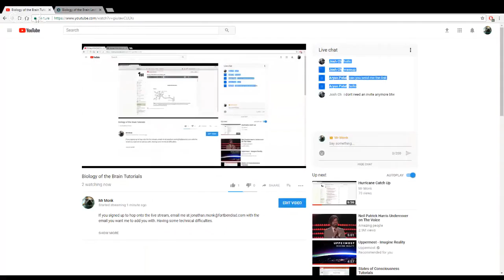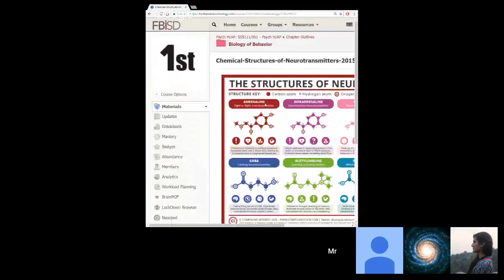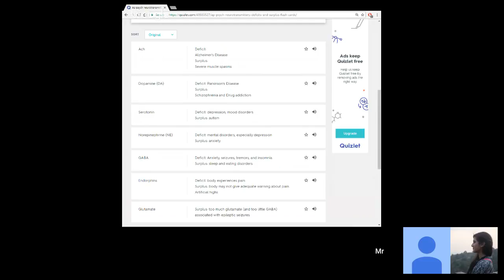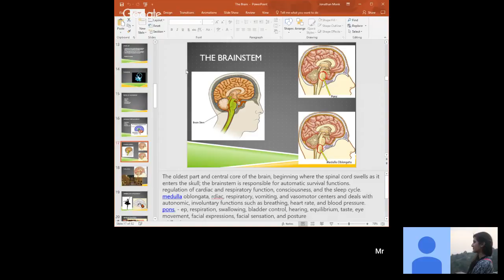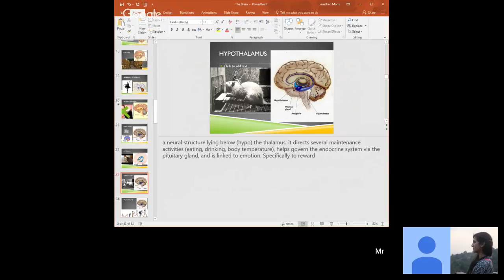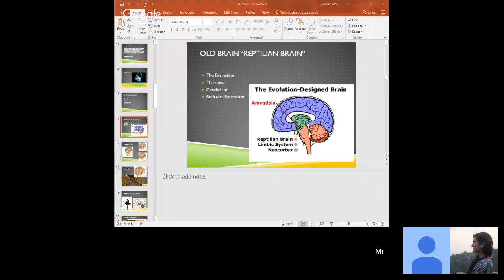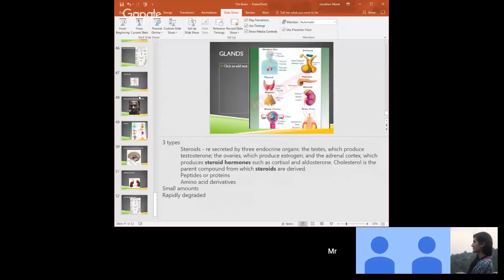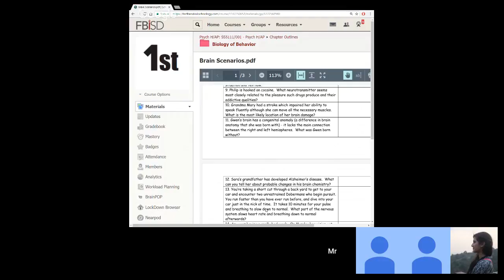Biology of the Brain Tutorials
We will be covering these topics: neurons, neurotransmitters, endocrine system, and parts of the brain.